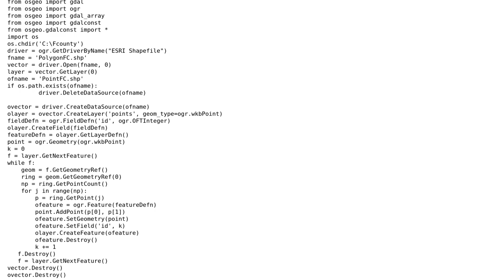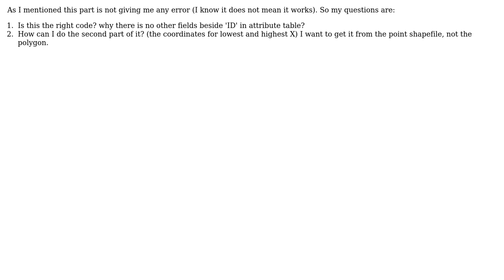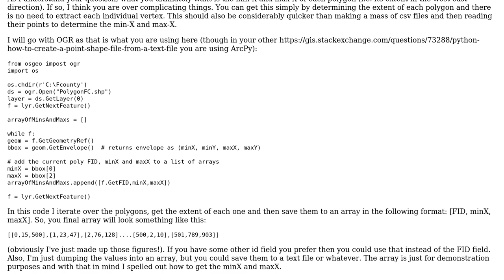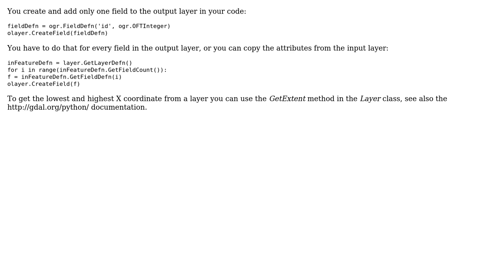GIS: Python - GDAL : Polygon to point shapefile (2 Solutions!!)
GIS: Python - GDAL : Polygon to point shapefile

With thanks & praise to God, and with thanks to the many people who have made this project possible! | Content (except music & images) licensed under CC BY-SA | Music | Images & others | With thanks to user webrian user user2841098 user nmtoken user MappaGnosis and the Stack Exchange Network Trademarks are property of their respective owners. You are responsible for your own actions.